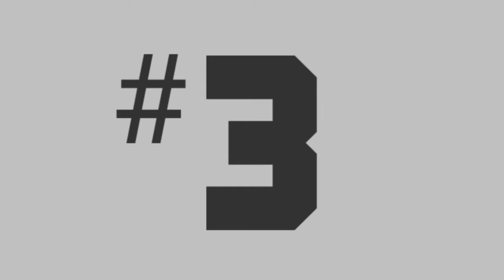Top 4 Complicated Relationship Movies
In this video, we count down the top 4 complicated relationship movies that explore the ups and downs of romance, heartbreak, and everything in between. From toxic relationships to unconventional love stories, these films showcase the complexities of human connection.